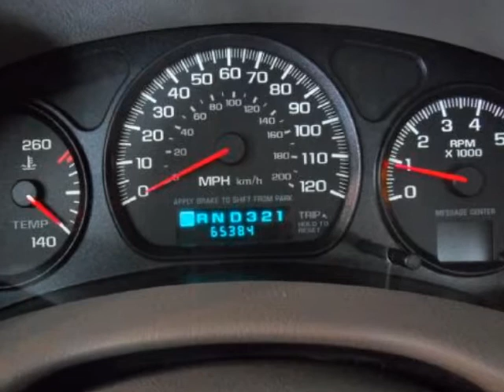2002 CHEVROLET Impala 4dr Sdn LS